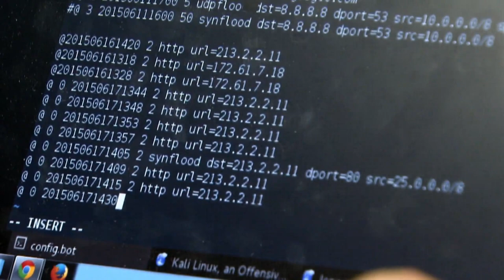Headlines for Monday, July 27, 2015 (HL 27)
Changes to the IDW Officer program. Navy Week Fargo is in full swing. From deckplate leaders to Mustangs.